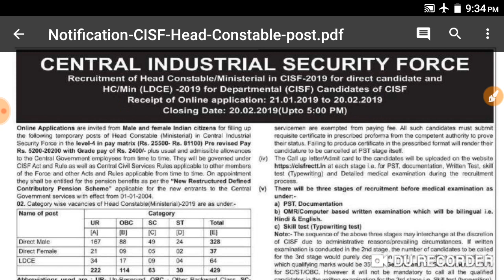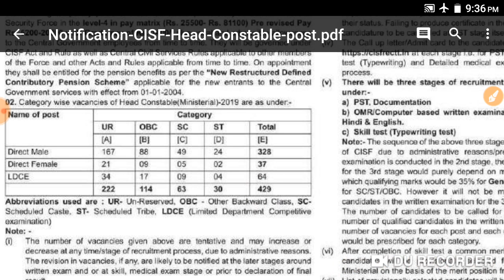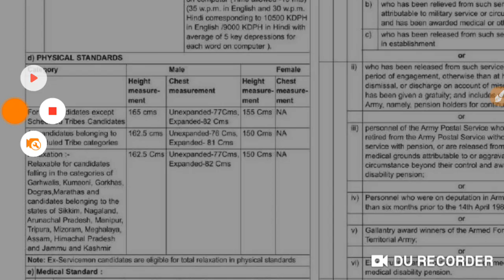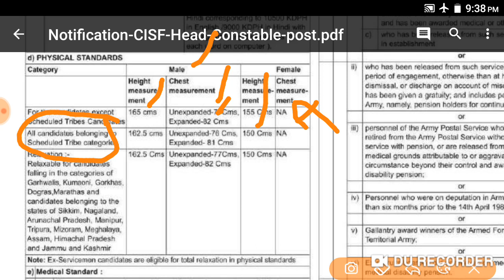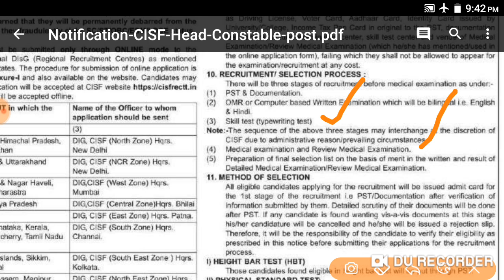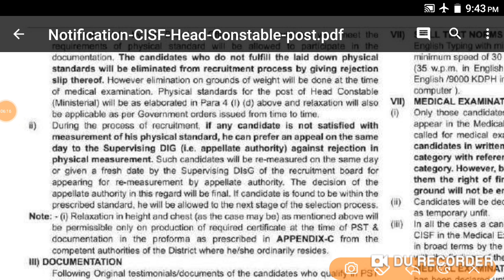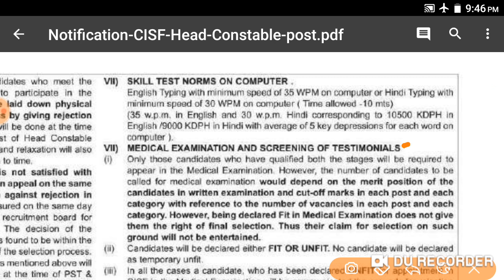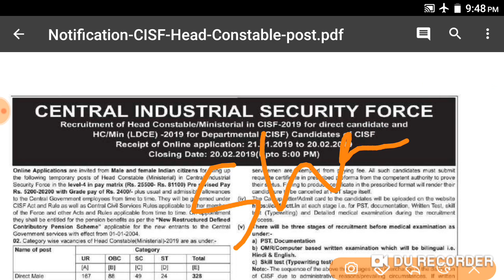CISF Notification 2019 in telugu# CISF Notification Explanation in telugu